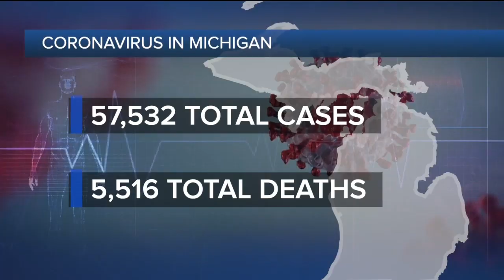Ask Dr. Nandi: Where does the quest for COVID-19 vaccines stand?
As the COVID-19 death toll continues to rise, how close are scientists to finding a vaccine?   There are now over 100 vaccine trials underway.